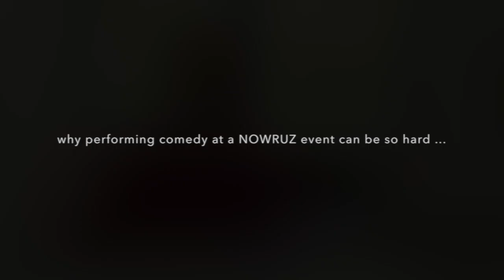Persians are the HARDEST to make laugh (excerpt from NOWRUZ movie)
Watch as Maz Jobrani, Tehran, The Iron Sheik, and K-von explain why comedians have it much harder than most when performing at NOWRUZ (Persian New Year) events.

Insta / Twitter / Telegram:  KvonComedy
Tour Dates Also On  K-vonComedy.com